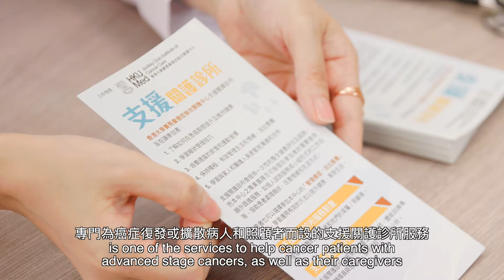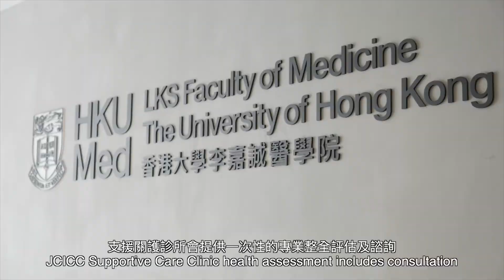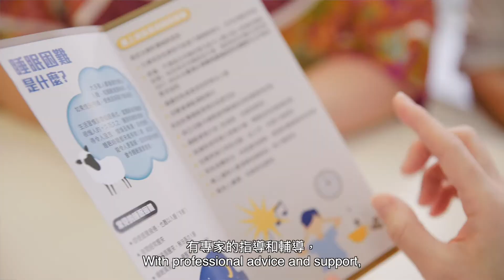JCICC 支援關護診所 Supportive Care Clinic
【支援關護診所】​
JCICC設有為擴散或復發癌症患者和他們的家屬/照顧者而設的支援關護診所，旨在為患者及其照顧者提供一次性的整全健康評估及諮詢。內容包括：​
(1) 了解如何在患癌期間提升及維持健康​
(2) 學習癥狀管理技巧​
(3) 培養適當的飲食和運動習慣​
(4) 保持積極，有效管理生活和情緒，活出意義​
(5) 學習與家人和醫護人員更緊密溝通和合作​
會面當日，註冊護士、營養師、體能訓練專家及輔導員將為患者及照顧者進行諮詢，整個過程大約兩個小時。​
請致電我們的熱線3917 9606了解更多或預約服務！​
【Supportive Care Clinic】​
JCICC’s Supportive Care Clinic is established specifically for people with advanced stage cancers, their family members and caregivers. ​
The Supportive Care Clinic offers one-off comprehensive health assessment and consultation. We aim to help client to:​
1) Recognize how to optimize health and maintain it across the cancer trajectory​
2) Learn relevant symptom management skills ​
3) Adopt appropriate dietary and exercise habits to help maintain wellness​
4) Manage emotions effectively and live meaningfully ​
5) Better communicate and work with their family members and health professionals ​
At the clinic, patients and caregivers will receive consultation with our registered nurse, dietitian, exercise specialist and counsellor. ​ The assessment and consultation will take approximately 2 hours.​
Please call our hotline at 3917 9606 to find out more about this service and make an appointment!​